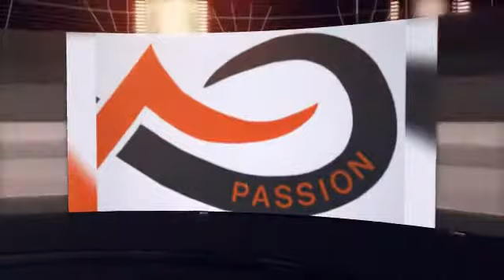Tiger Senior Girls 2014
Tiger Girls Senior night 2014